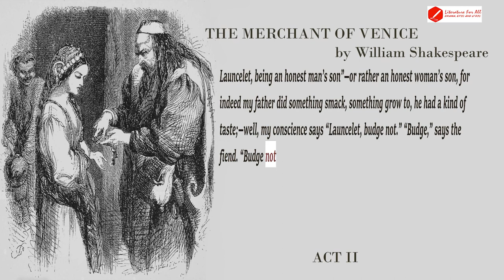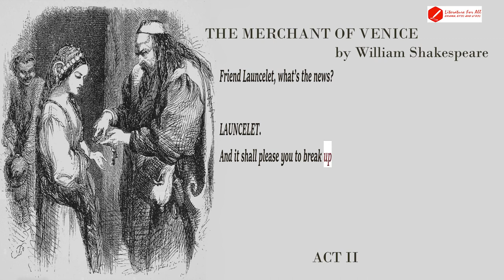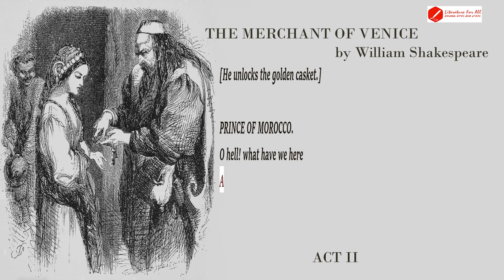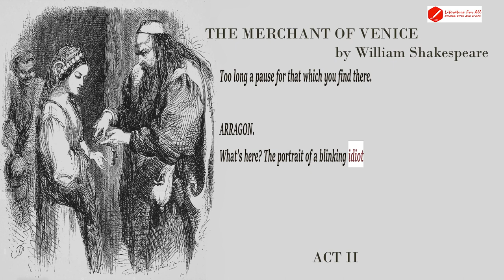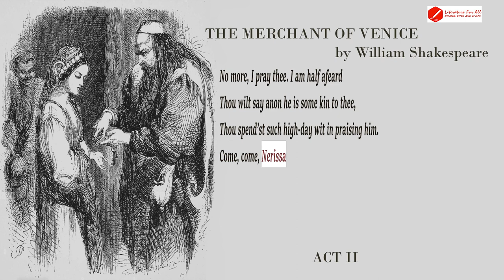THE MERCHANT OF VENICE by William Shakespeare, ACT 2 of 5 [Full Audiobook with subtitles in English]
ACT II
Scene I. Belmont. A room in Portia’s house.
Scene II. Venice. A street.
Scene III. The same. A room in Shylock’s house.
Scene IV. The same. A street.
Scene V. The same. Before Shylock’s house.
Scene VI. The same.
Scene VII. Belmont. A room in Portia’s house.
Scene VIII. Venice. A street.
Scene IX. Belmont. A room in Portia’s house.